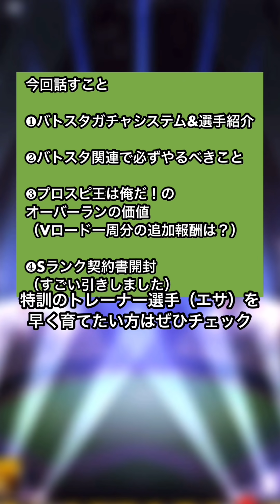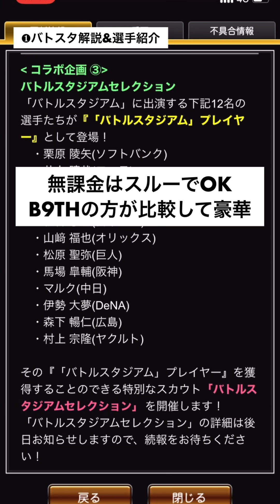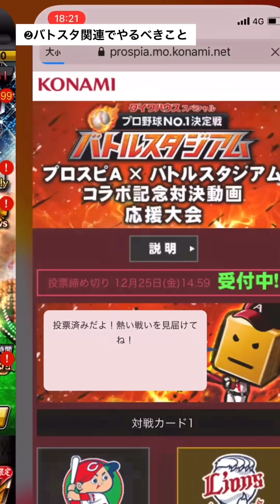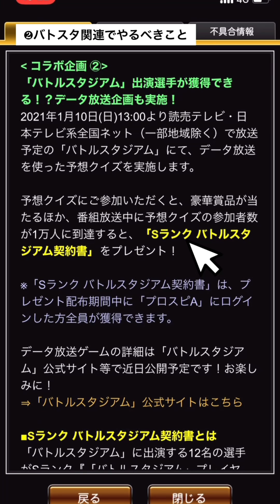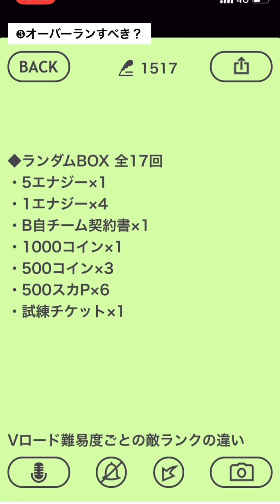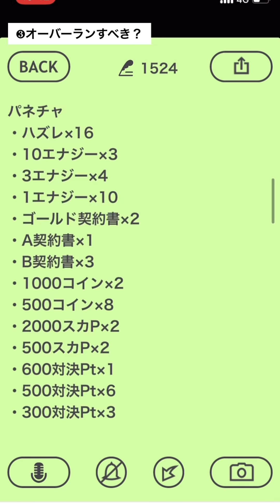【情報解禁】バトスタコラボで無課金がすべきこと！貴さんイベはオーバーランありだった！？【プロスピA】【フォルテ】#202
バトスタ開催されて良かった👏

〜目次〜
00:00 バトスタコラボ情報まとめ
00:54 バトスタガチャシステム
02:50 バトスタ登場選手能力確認
06:21 無課金はガチャ引くべきか
06:45 無課金がやるべきこと
08:47 貴さんイベントのうまみ
12:26 Sランク契約書開封（まさかの）